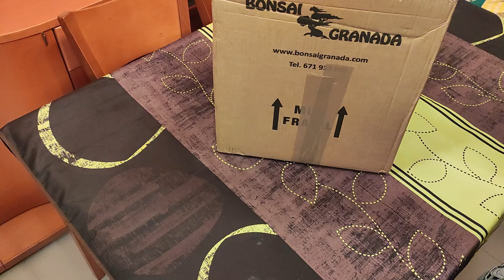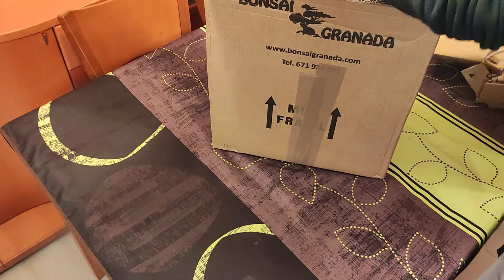Unboxing del sorteo del canal de Gonzalo, Bonsai Facil.